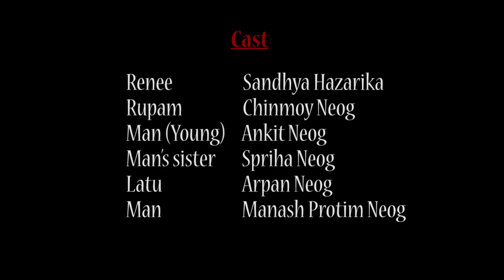LOMPOT | Assamese Short Film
A young woman moves into a new home. An elderly male neighbour tries to get her attention. She gets annoyed by his unwanted stares and attempts to talk to her and complains to her husband repeatedly. What happens next?

Cast: Sandhya Hazarika, Chinmoy Neog, Manash Protim Neog, Ankit Neog, Spriha Neog & Arpan Neog.
Editing: Mrinmoy Sharma, Manash Protim Neog
Cinematography: Manash Protim Neog, Arup Saikia
Dubbing & Sound Mixing: Diganta Baishya
Story & Screenplay: Drishana Kalita
Direction: Manash Protim Neog